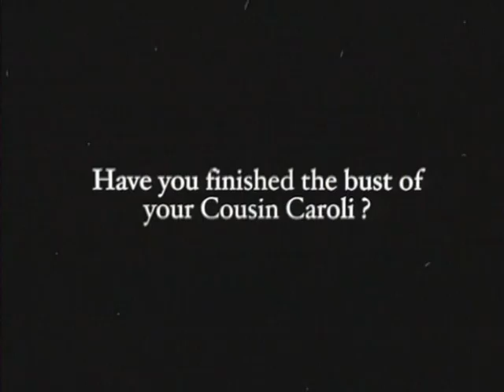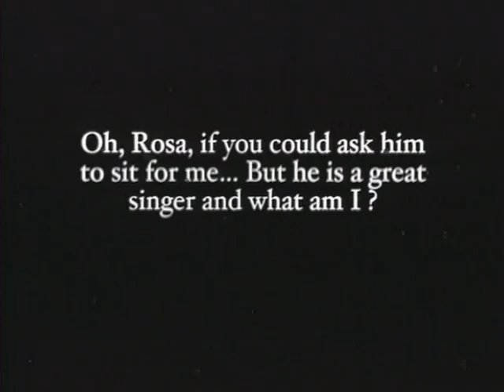Belcanto I - The Tenors of the 78 Era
The outstanding tenors of the 78 era: comprising thirteen episodes, each with a biographical and a musical focus, this two-volume edition features bel canto singers captured on black and white sound film. Backed up with footage, much of which is shown here for the very first time, the individual artists are profiled and their exceptional talents demonstrated in representative recordings.
Part I: Enrico Caruso, Beniamino Gigli, Tito Schipa, Richard Tauber, Leo Slezak, Joseph Schmidt.